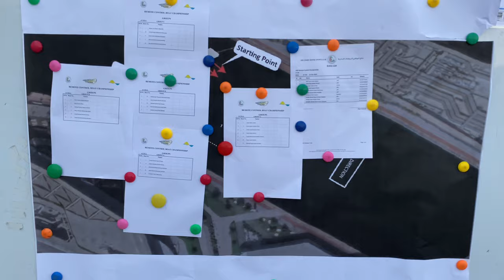RC Boats RACE In Abu Dhabi Traxxas M41 Spartan Mono Pro boat Horizon TFL ARIANA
Race held in Abu Dhabi Marine sports club on 21/10/2023